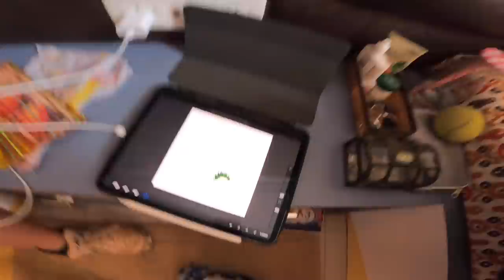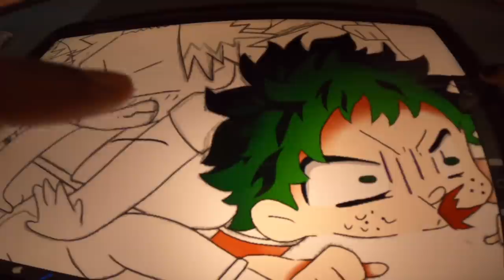New Moon Walkr Thigh Pads || नये थाई पॅड